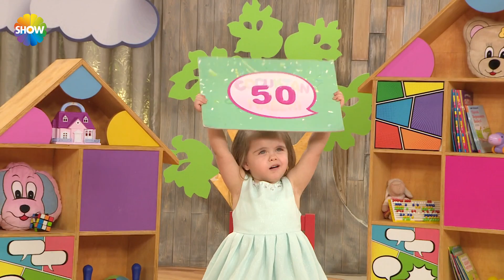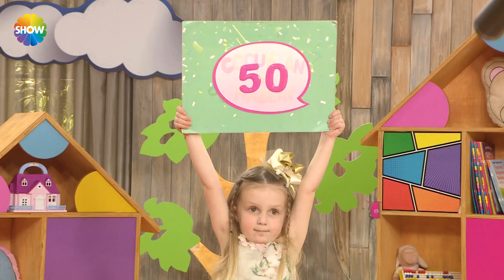Çocuktan Al Haberi 53.Bölüm